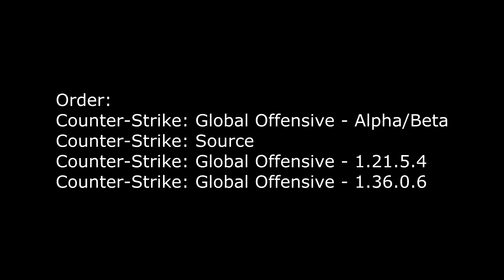CSGO - Alpha/Beta - SOUNDS - Scout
Yes.

Put together some videos of alpha/beta weapon sounds and compared them to Counter-Strike: Source and two versions of Counter-Strike: Global Offensive. Sadly, most of them seems to be reused, but hey, why waste resources?

Valve - Sounds